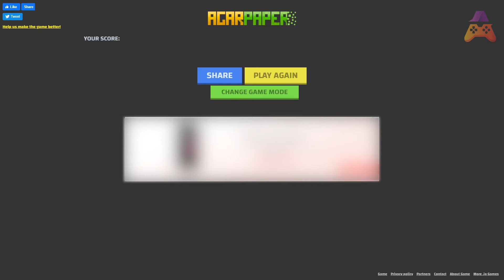AgarPaper.io - 47728 Score Epic Gameplay (Agar.io + Paper.io)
Agar Paper is an engaging game inspired by the beloved classic that started it all – Agar.io. Players control squares on a giant arena with a simple objective in mind: to outgrow everyone and become the biggest one on the map.